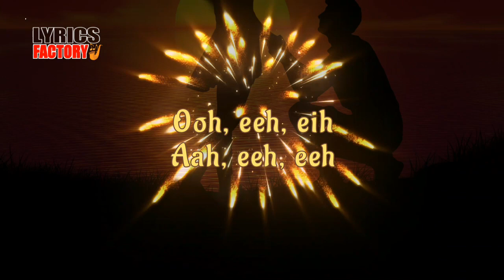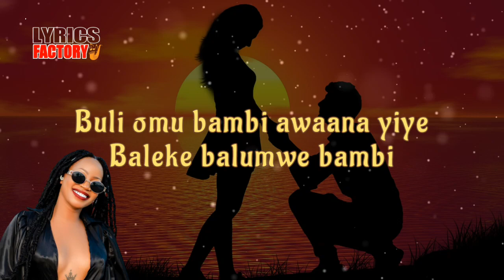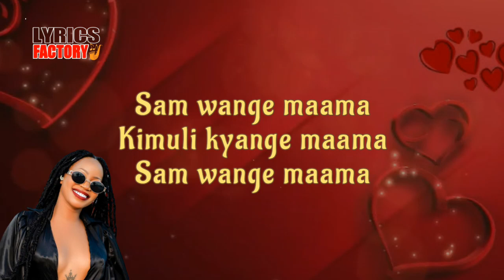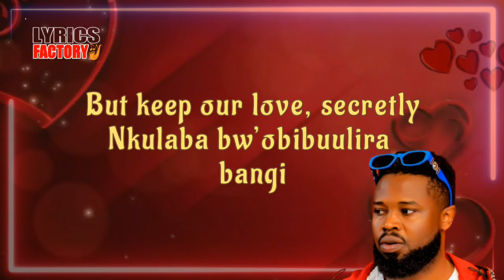Sam Wange - sheebah ft Daddy Andre (Lyrics)